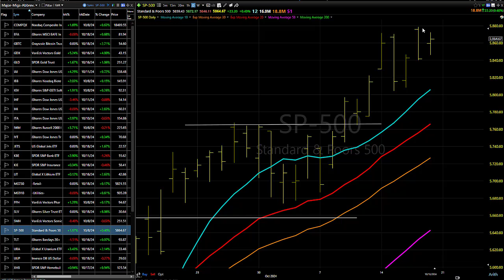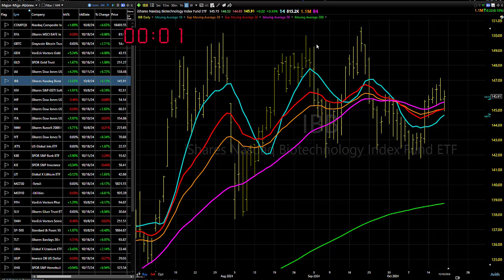10/21/22 Look To Get Long With The Usual Caveats: Dave Landry's Market In A Minute